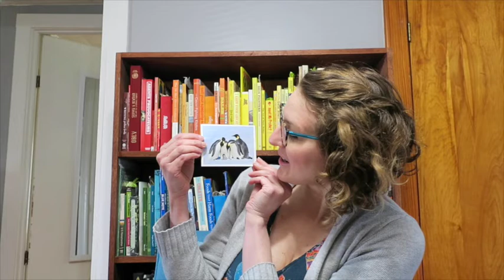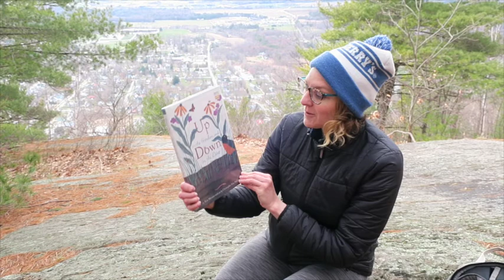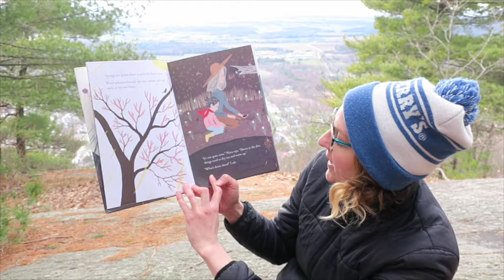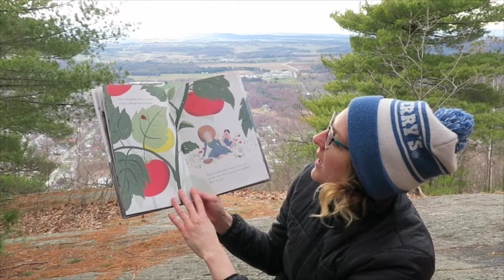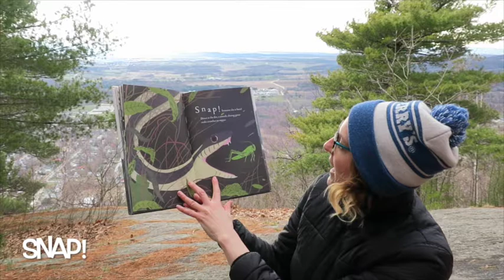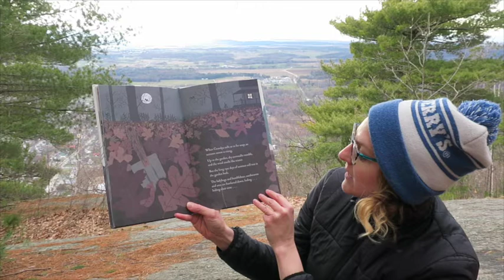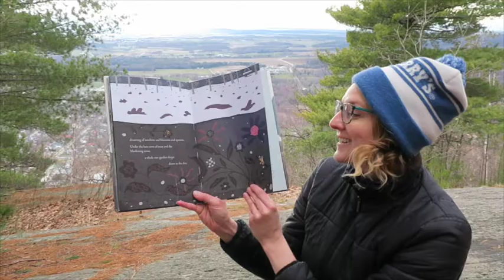Nature Story Time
Dorothy Alling Memorial Library
Williston, VT